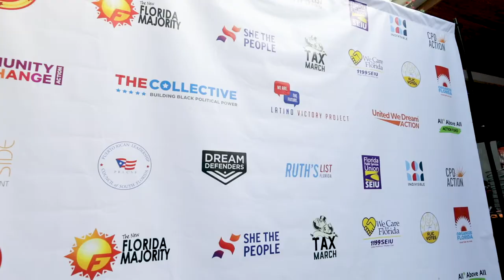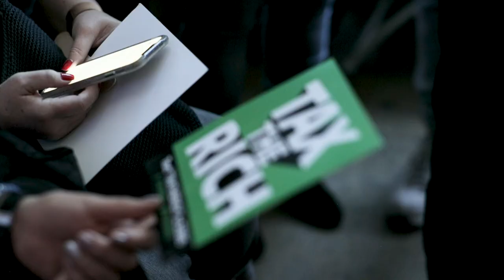She The People: Democratic Debate Watch Party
She The People is creating a politics we have not yet seen. We believe in a politics grounded in love, justice, and belonging. We worked with them to bring together 400 women of color to talk about how we plan to impact the 2020 Presidential Election.